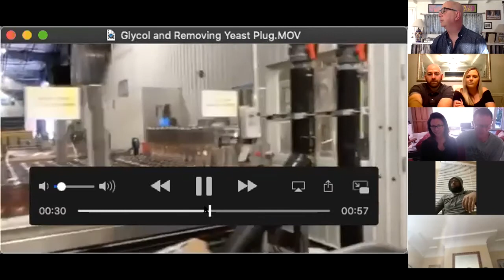Inquisitive Sips: Blanc de Blancs and Pinot Blanc - Virtual Tasting - Anarchist Wine Co.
This Friday at 5:00 p.m. pacific time, our wine educator, Stuart Ake, will lead a mission to discover why Blancs have more fun! We have Pinot Blanc, Grenache Blanc, and just to drive the point home, Blanc de Blancs.  Adding to the fun, we’ll call upon a bottle of The Philosopher for some deep thinking (and drinking) on the subject.  Our Virtual Tasting of these 4 intriguing wines will take place over two Friday evening sessions, starting with two wines this Friday, April 3, and continuing with two more the following Friday, April 10.   Both sessions will begin at 5:00 p.m. pacific. For more information please visit anarchistwineco.com